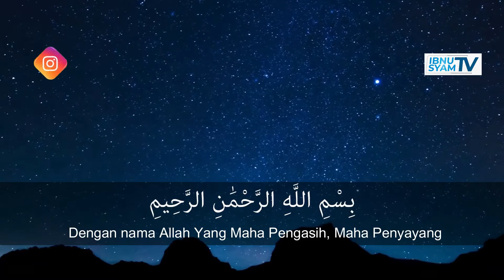Murotal Juz 30 Kak Nabila | Q.S Al Qoriah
Informasi Terkait Yayasan Ibnu Syam Center :
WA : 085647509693